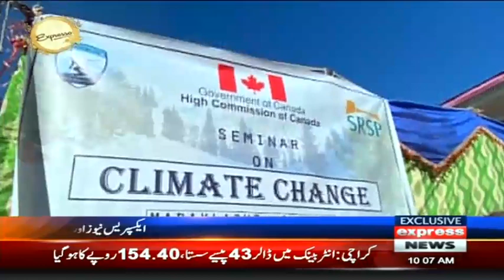Canadian High Commissioner Seeks To Promote Hockey In Pakistan | Expresso | Express News | IX2F